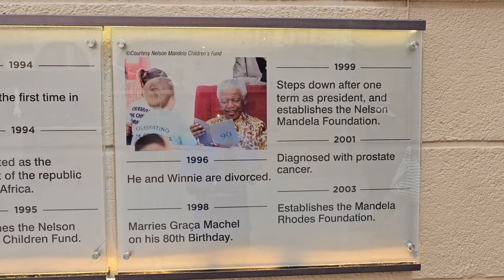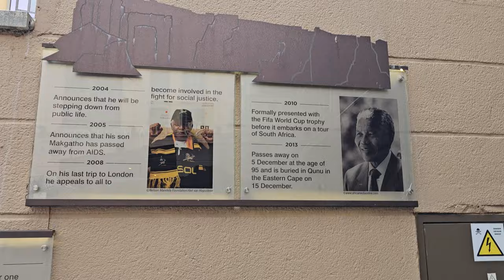Mandela Square in Sandton Johannesburg - South Africa Dec 2023 Journey of a Lifetime Tour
South Africa Dec 24, 2023 - Jan 4, 2024, Roots & Culture Journey of a Lifetime Tour Highlights. This adventure takes you throughout Johannesburg, Soweto, Pilanesberg & Cape Town. We are celebrating 17 Years of Africa for the Africans Tours & Investments from 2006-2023. This is on our Second South Africa Journey of a Lifetime.